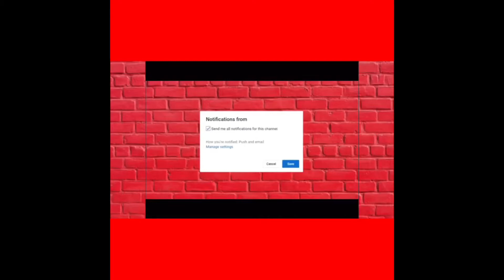Come with me to see Drew!!